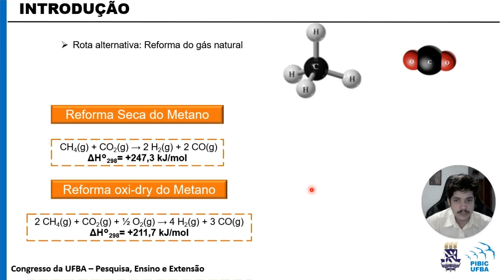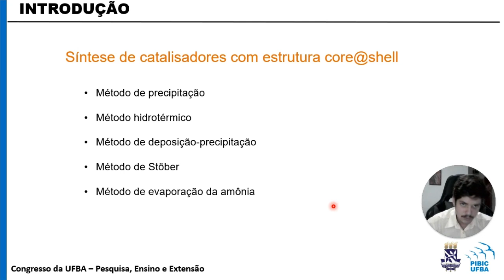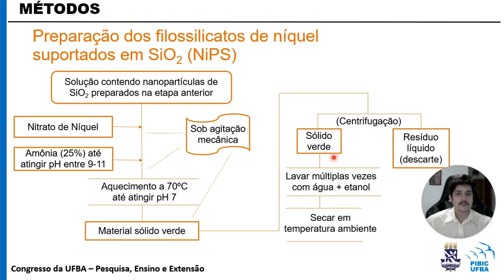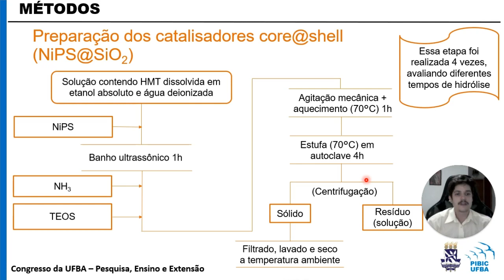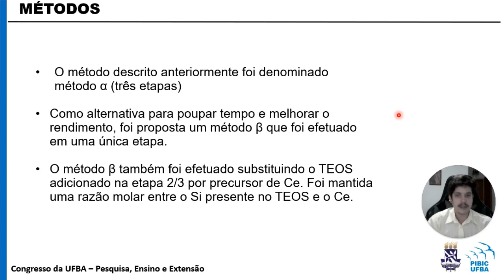Estudo de catalisadores NiPS@Shell para reforma seca e oxi-dry do biogás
O vídeo produzido pelo estudante Pedro Henrique Carneiro Bastos cujo título é "Estudo de catalisadores NiPS@Shell (Shell: CeO2, CeZrO2, CeAlO2) para a reforma seca e oxi-dry do biogás" cujo objetivo é otimizar a rota sintética para produção de catalisadores core@shell além de avalia o tempo de hidrólise. Dessa forma, foi apresentada a síntese das nanopartículas de SiO2, dos filossilicatos de níquel (NiPS) e dos catalisadores core@shell NiPS@Sio2.